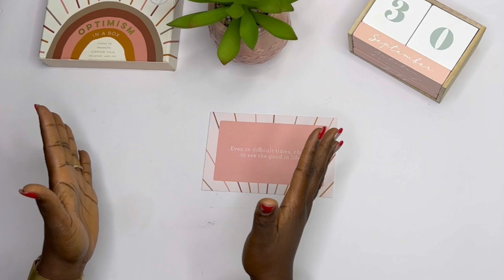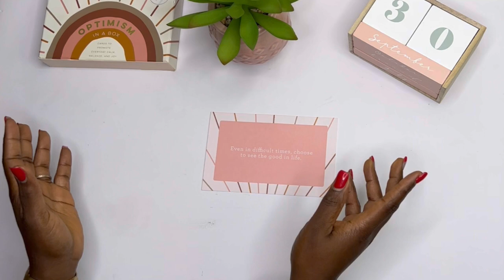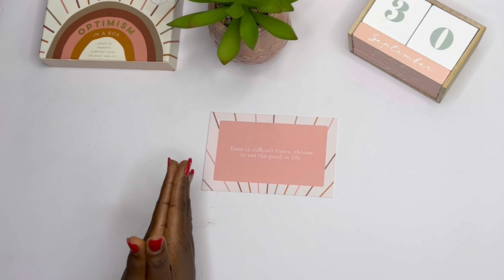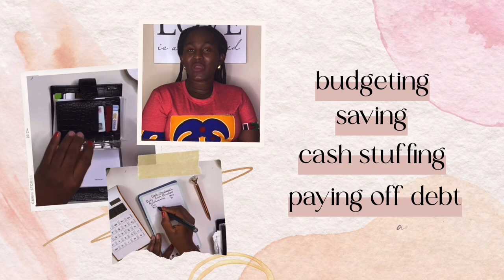Are You Ready ????? Let go !!!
budget with me sinking funds stuffing dave ramsey debt free cash stuffing

 cash envelopes wallet